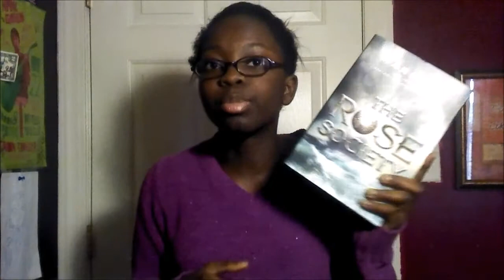The Rose Society Book Review || NerdSinging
Ahhh I love this book so much. An all time favorite.